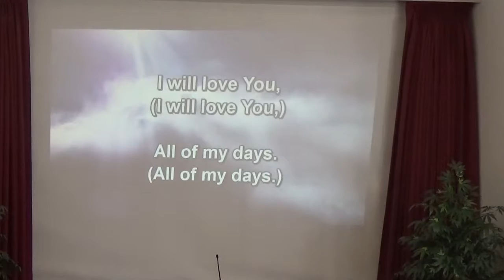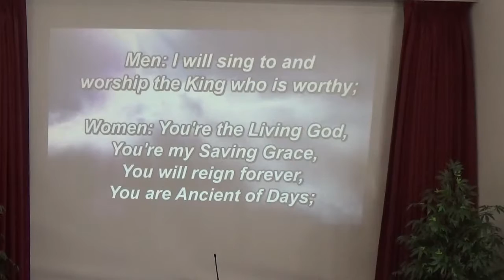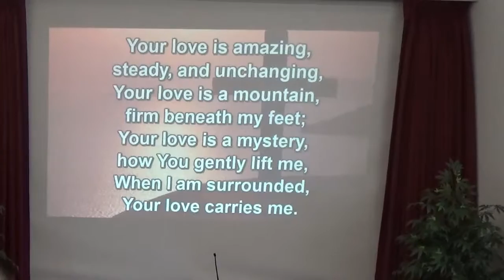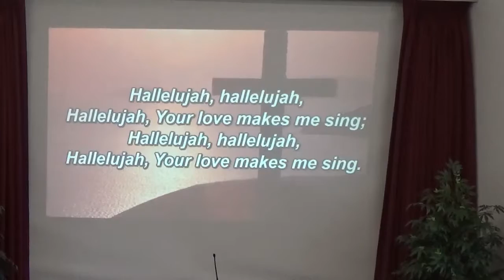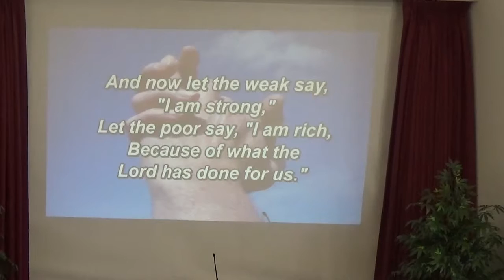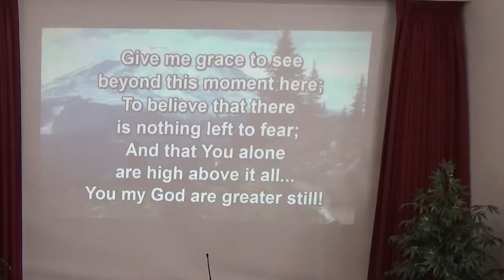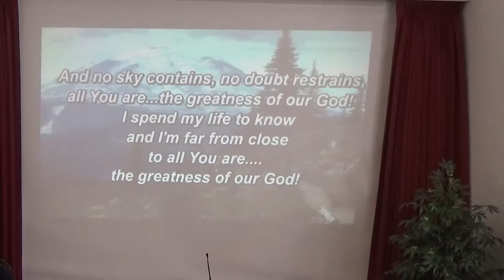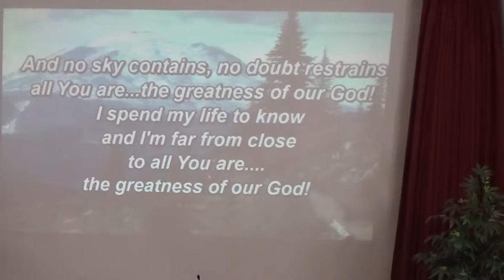2016-11-27 GMC - Worship_Service - Luke 15 - Lost and Found